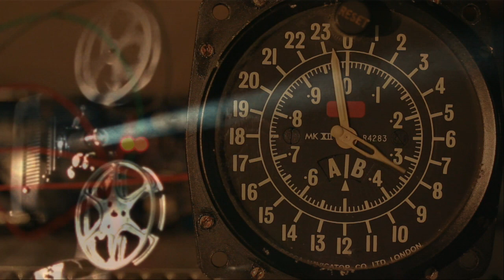Intro 001 Sales Training Promo - Bonus 001 - Short Video Teaser